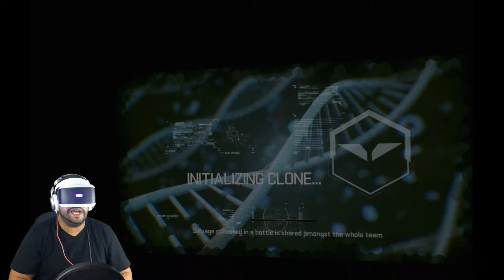EVE VALKYRIE #1 MOTION SICKNESS !!!!